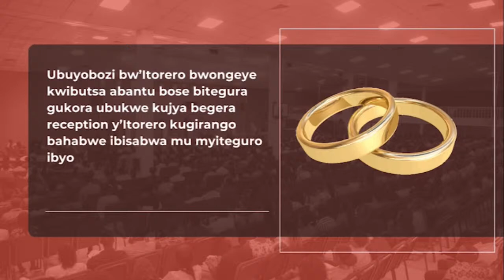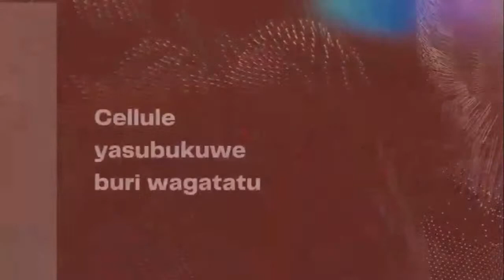Remembered by God - Pastor Eric NDIZEYE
Philippians3:14

thanks  you for your generosity
Ways to give:
MOMO: *182*8*1*037080#
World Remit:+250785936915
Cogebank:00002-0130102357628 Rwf